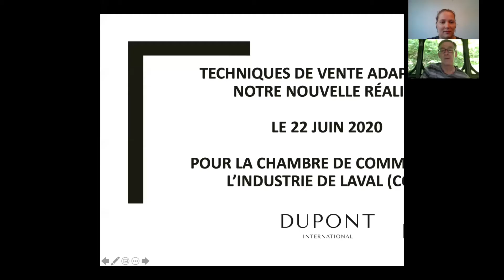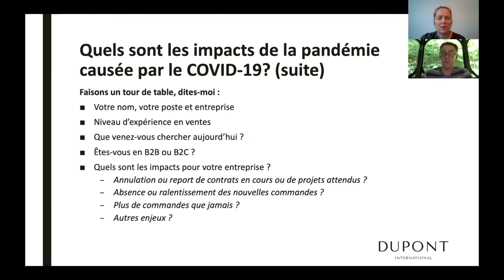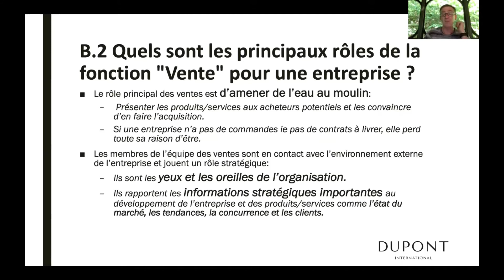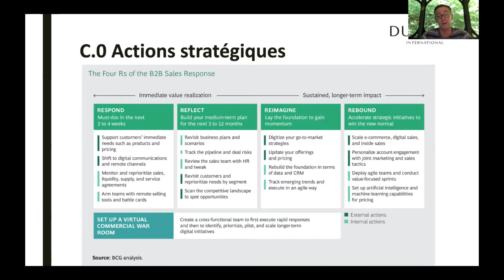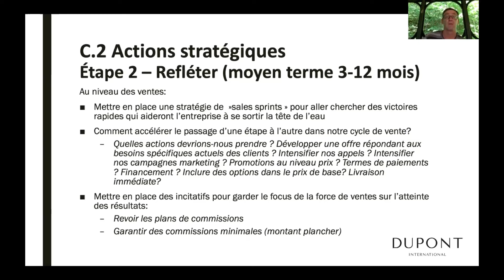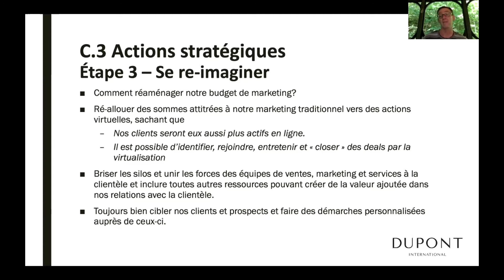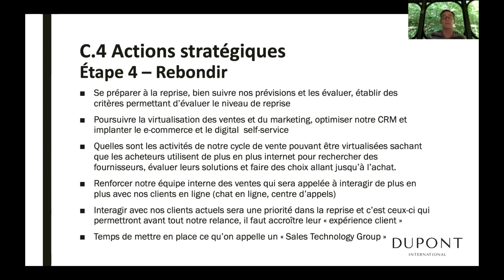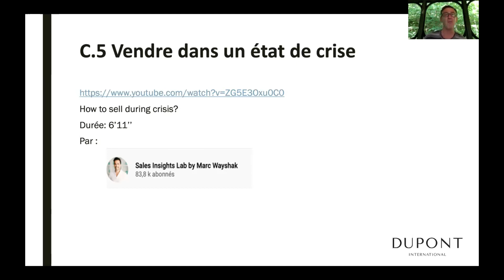Techniques de vente adaptées à la relance [Webinaire CCIL]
Entrevue avec Luc Dupont, président-fondateur, spécialiste en développement stratégique, Dupont International. Comment adapter ses techniques de vente en période de crise pour favoriser la relance ?